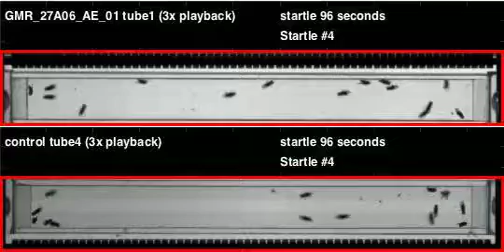GMR_27A06_AE_01_shi_Apollo_20110715T105802 buzz (seq2)